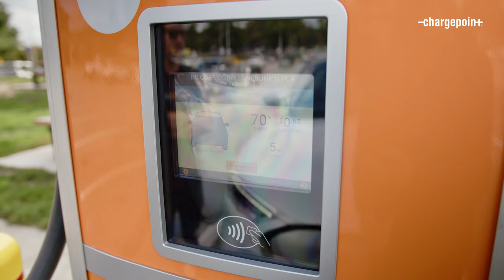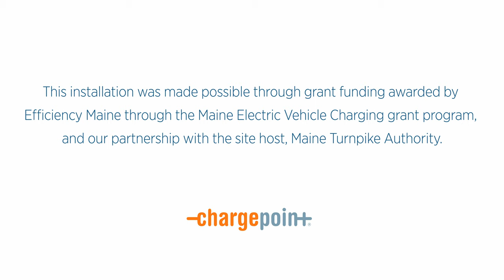Installing ChargePoint Express Plus: The building block for corridor charging success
Check out this installation feature of our most powerful and scalable DC fast charger installed along the North and South corridors in Maine.